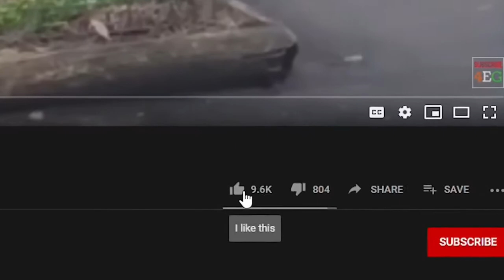15 Most Daring Dog Breeds in the World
While almost any dog is capable of inflicting pain and damage, certain breeds are the kings and queens of doing unimaginable tasks as well as saving lives of humans. They are fearless and always love from the core of their hearts and will do the most fearless acts to safeguard their family or even anyone else in need.